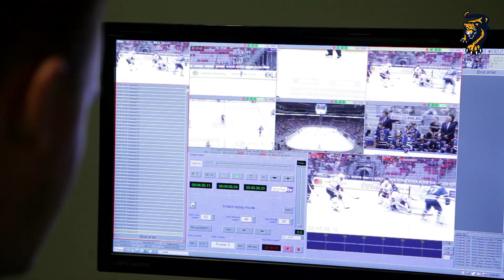То, что за кадром. Как создается трансляция хоккейного матча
Мы подготовили видеоролик, который поясняет, кто и каким образом делает телевизионную картинку с домашних игр «леопардов» в «Большом».